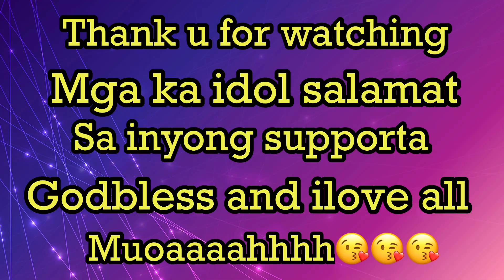Ang ganda ng mga kolay galing ng pag ka gawa